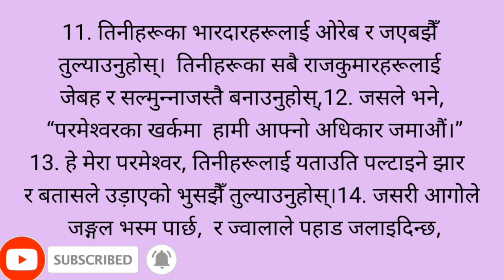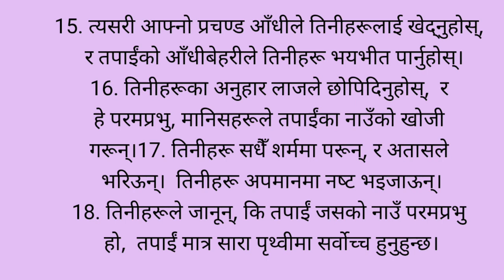Audio Bible Nepali Psalm 83| भजनसंग्रह83